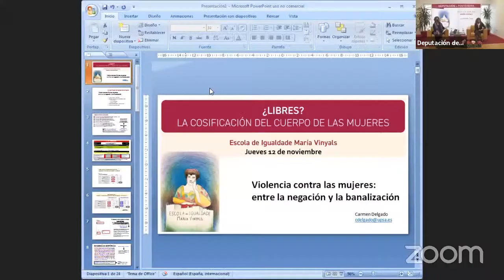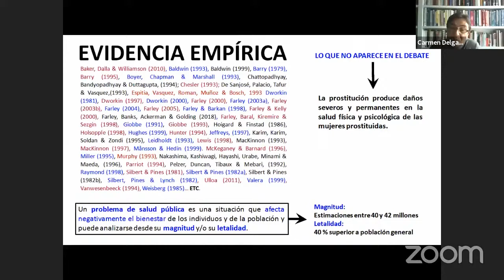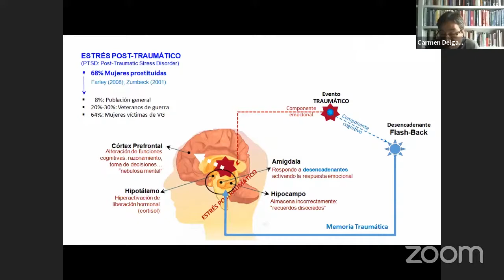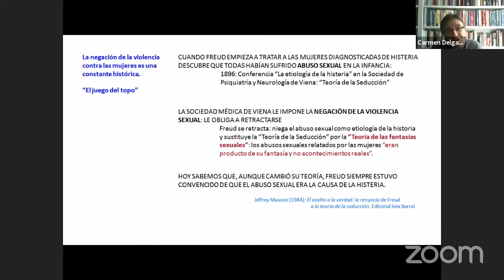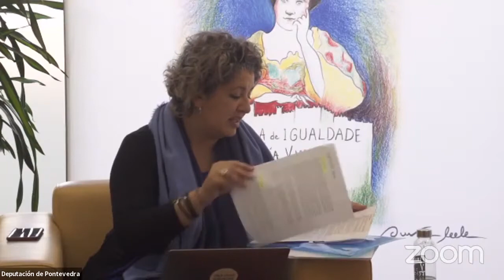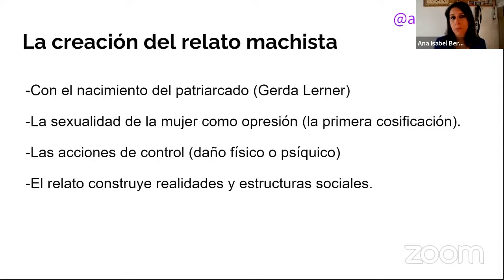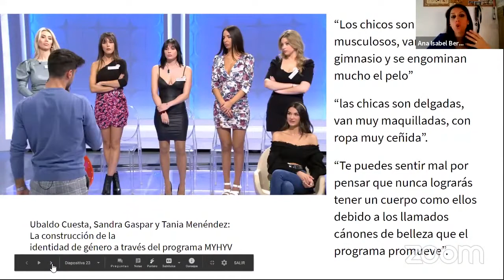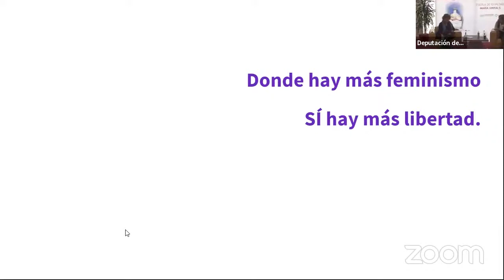Xornada Libres? A Cousificación do Corpo das Mulleres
🕗 De 9.30 h a 9.45 h: apertura da xornada e benvida a cargo de Carmela Silva Rego, presidenta da Deputación de Pontevedra
🕗 De 9.45 h a 10.45 h: "Violencia contra as mulleres: entre a negación e a banalización"
Relatora: Carmen Delgado Álvarez, profesora de Metodoloxía da Investigación na UPSA            (Salamanca). Pertence á Rede Académica Internacional de Estudos de Prostitución e Pornografía (RAIEPP)
🕗 De 10.45 h a 11.45 h: "Pornografía. O pracer do poder"
Relatora: Rosa Cobo Bedía, doutora en Ciencias Políticas e Socioloxía, profesora titular de Socioloxía de Xénero da Universidade da Coruña e directora de Atlánticas. Revista Internacional de Estudos Feministas da mesma universidade
⏸ De 11.45 h a 12.00 h: pausa
🕗 De 13.00 h a 14.00 h: "Normalización da cousificación do corpo das mulleres nos medios de comunicación"
Relatora: Ana Bernal-Triviño, doutora e licenciada en Xornalismo e mestrado en Historia da Arte pola Universidade de Málaga. Profesora e investigadora na Universitat Oberta de Catalunya, xornalista e columnista en Público e El Periódico e colaboradora en La hora de La 1 en TVE

🎤 Coordina e conduce a xornada Silvia Pérez Freire, doutora en Socioloxía, profesora asociada da Universidade de Vigo e investigadora social especializada en violencia de xénero.